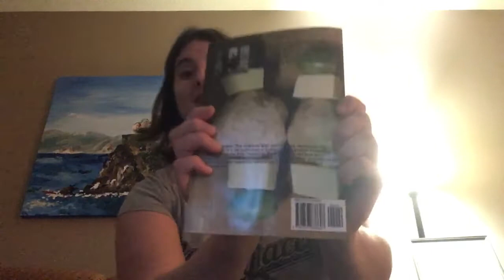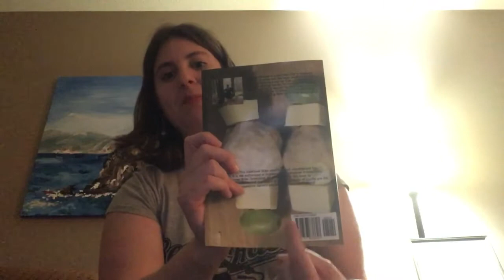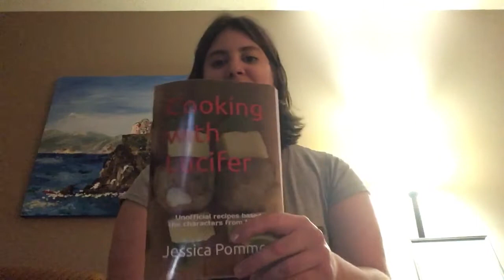Received My Copy of Cooking With Lucifer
I finally received my copy of my cookbook, Cooking With Lucifer (good thing I already had all the recipes 😂)  It still feels so surreal that this has happened.

In this video I not only gush about my excitement but I also share some insight to the pictures and what made me choose the cover I did.

As I mentioned in the video, some of the recipes in the cookbook are made specifically to be vegan but feel free to reach out to me if you have any questions or you have any dietary concerns and want help changing your favourite recipe so it will suit your needs ❤️

Thank you all and here is a link to one of the first cancer-related charities your purchase will help ❤️ I first met Lynsey when we were just about to start kindergarten and her memory is one of the reasons I choose cancer charities to help support.